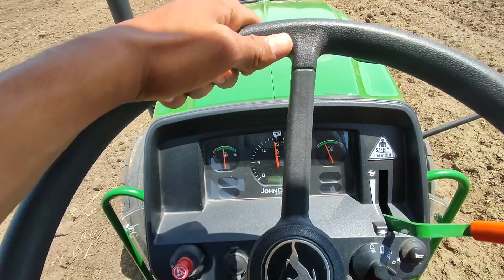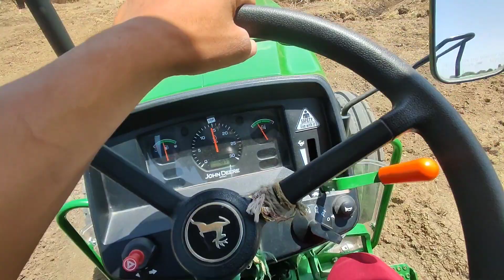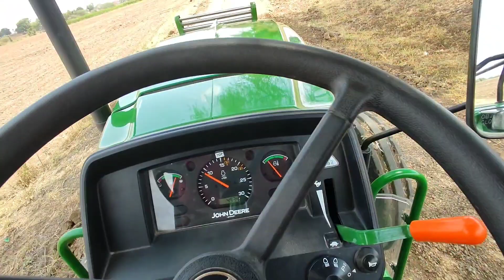𝗞𝗵𝗲𝘁 𝗠𝗲 𝗞𝗮𝗺 𝘀𝘂𝗿𝘂 𝘀𝗼𝘆𝗮𝗯𝗶𝗻 𝗸𝗶 𝗧𝗮𝘆𝗮𝗿𝗶 | 𝗝𝗼𝗵𝗻 𝗗𝗲𝗲𝗿𝗲 𝗧𝗿𝗲𝗰𝘁𝗼𝗿 𝘄𝗶𝘁𝗵 𝟵 𝘁𝗮𝗶𝗻 𝗗𝘂𝗰𝗸 𝗳𝗼𝗼𝘁 𝗖𝘂𝗹𝘁𝗶𝘃𝗲𝘁𝗼𝗿